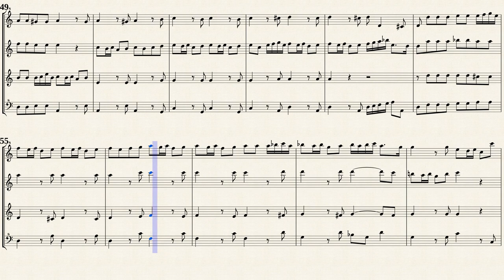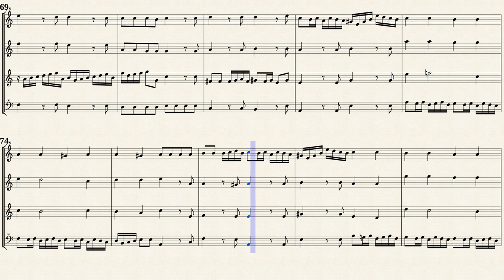Bach, J. S. _ Fugue a-moll, BWV 947 [4 Recorders]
Composer : Johann Sebastian Bach (1685 — 1750)
Arr. by : Ernst Naumann (1832–1910)
Fugue a-moll for Keyboard, BWV 947
Transposed for 4 Recorders
from IMSLP#03279 PDF file.
Public Domain